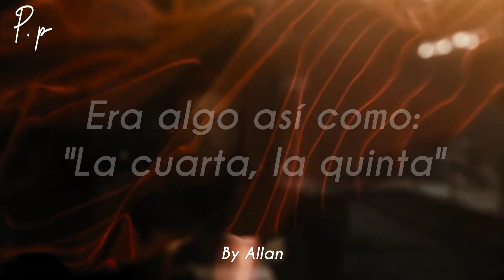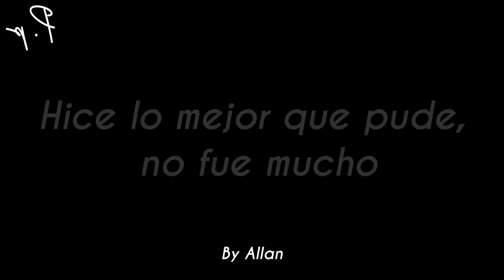Leonard Cohen - Hallelujah/Justice League Version/Subtitulada en Español HD